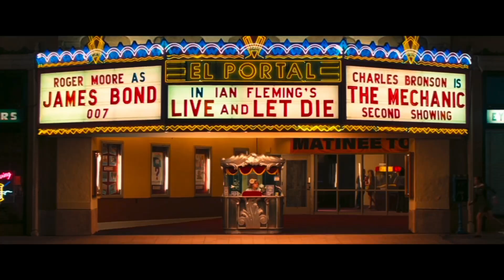Never Cursed | Love through the eyes of PAUL THOMAS ANDERSON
A very brief video celebrating love and couples in the movies of Paul Thomas Anderson. Featuring clips from Hard Eight, Boogie Nights, Magnolia, Punch-Drunk Love, There Will Be Blood, The Master, Inherent Vice, Phantom Thread, and Licorice Pizza.